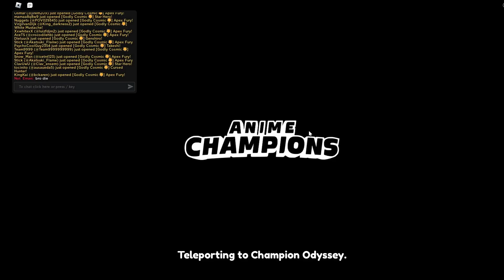[Day 5] Building my team part GODLY Old Sage (Anime Champions Roblox)